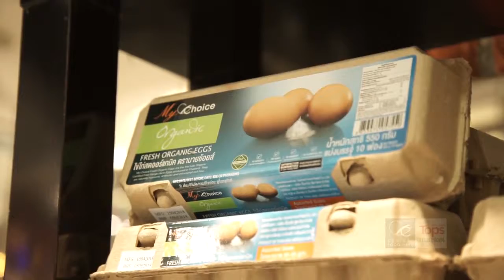Crab Rice Porridge with Cooking Guru Chef Ian Kittichai.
ข้าวต้มปู
สำหรับ 2 ที่
40 นาที

2 ช้อนโต๊ะ เนื้อก้อนปูม้า
2 ช้อนโต๊ะ น้ำมันมะกอก
1 ลิตร  เมอช้านส์ สต็อกปู
2 ช้อนโต๊ะ เต้าเจี้ยวมิโซะ
1 ช้อนโต๊ะ ต้มหอมญี่ปุ่น, ซอยเส้น
1 ฟอง  มายช้อยส์ ไข่ไก่
1 ถ้วย  ข้าวญี่ปุ่น
½ ถ้วย  มิริน
เกลือ, พริกไทย ตามชอบ

1. นำเต้าเจี๊ยวมิโซะไปผสมกับน้ำสต๊อกปู พักไว้
2. ตั้งกระทะบนไฟปานกลาง ใส่น้ำมันเล็กน้อย นำข้าวญี่ปุ่นลงไปผัดในกระทะ  ใส่มิรินลงไป จากนั้นค่อยๆเต็มน้ำซุปทีละน้อยลงในกระทะ ทำการผัดไปเรื่อยๆ โดยเติมน้ำซุปถ้าข้าวเริ่มแห้ง ต้องคนข้าวในกระทะตลอดเวลา โดยใช้เวลาประมาณ 12-15 นาที หรือจนกว่าข้าวจะสุก
3. ข้าวจะบานขึ้นแล้วมีลักษณะข้นคล้ายข้าวต้มแห้ง จากนั้นปรุงรสด้วยเกลือ และพริกไทย
4. นำน้ำซุปที่เหลือใส่กาหรือภาชนะแยกไว้
5. จัดเสิร์ฟโดยตักข้าวต้มใส่ชาม ตกแต่งด้วยเนื้อปู, ต้นหอมและ ไข่แดง
6. เวลารับประทานให้เทซุปร้อนๆลงไปในข้าวต้ม

Crab Rice Porridge
Serves 2
Total time 40 minutes
Ingredients
2 tbsp  Blue Swimmer Crab meat
2 tbsp  olive oil
1 ltr  Merchant’s crab stock
2 tbsp  miso
1 tbsp  Japanese spring onion, thinly sliced
1   My Choice egg
1 cup  Japanese rice
½ cup  Mirin
Salt and pepper to taste
Method
1. Mix miso with crab stock and set aside.
2. Heat a pan over medium heat. Add oil and fry the rice. Add mirin and slowly add in small amounts of soup while constantly stirring. Continue cooking until the rice turns out dry, about 12-15 minutes.
3. Season with salt and pepper.
4. Save the remaining soup in a bowl or container.
5. Transfer the rice into a bowl and garnish with crab meat, spring onion and egg yolk.
6. Ladle hot soup over the rice before serving.